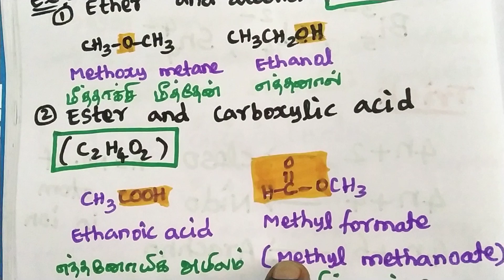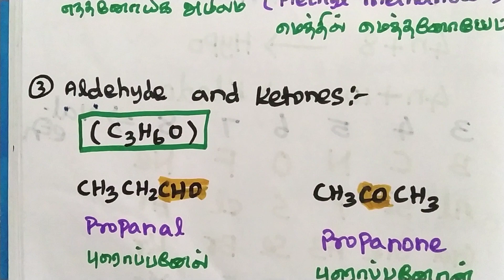ISOMERISM(மாற்றியங்கள்) Explained in tamil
Easy to understand about isomers..